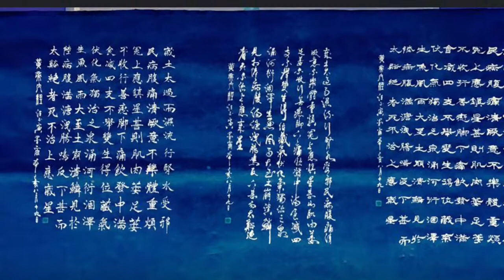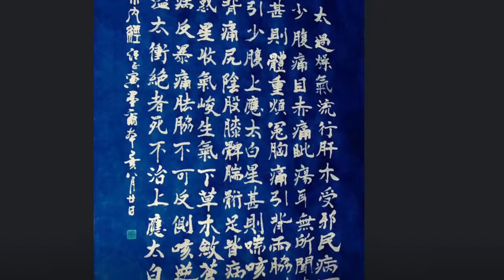My Movie 108 ZHENGYIN WANG MELBOURNE CALLIGRAPHY 汪正寅 墨爾本 書法